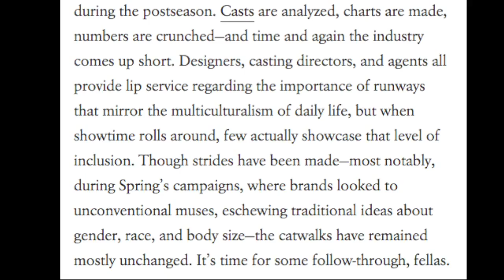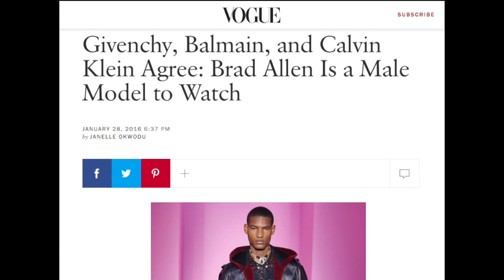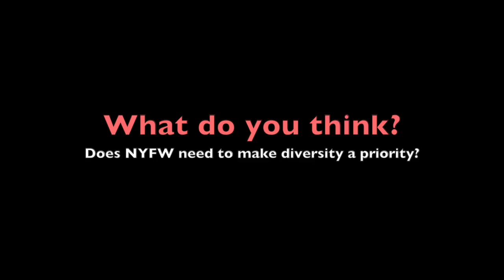NYFW needs Diversity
Just some feedback about Mens Fashion week 2016! Chime in on the convo!